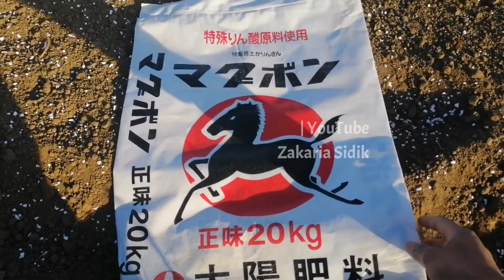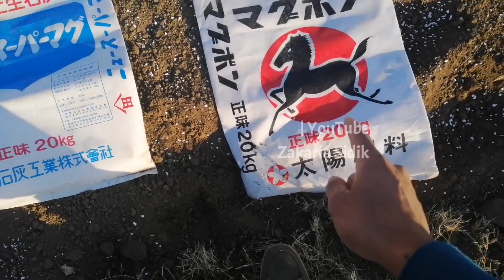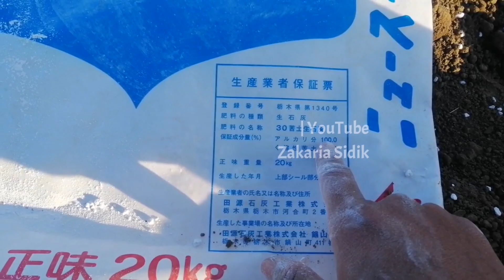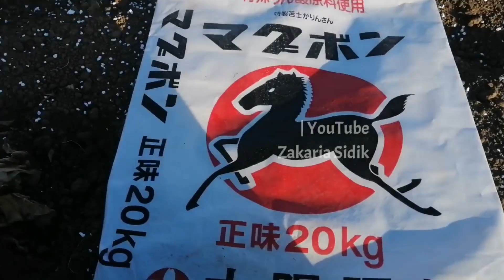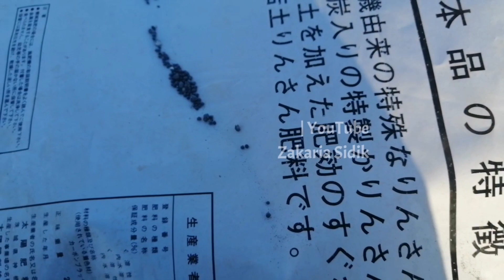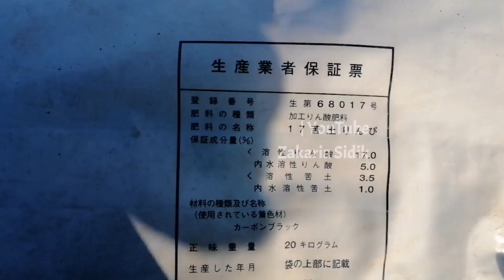Rahasia Kesuburan Tanah Pertanian Jepang 2 | Vlog pertanian jepang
Rahasia kesuburan tanah pertanian Jepang bagian dua.

jangka waktu olah tanah pertanian jepang dari awal hingga siap untuk ditanam.